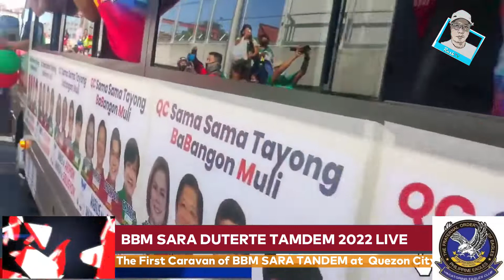BBM SARA Caravan at Quezon City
BBM SARA Caravan at Quezon City first time at dinumog ng mga tao, with an estimated 1 Million supporters of BBM SARA attending the Caravan.